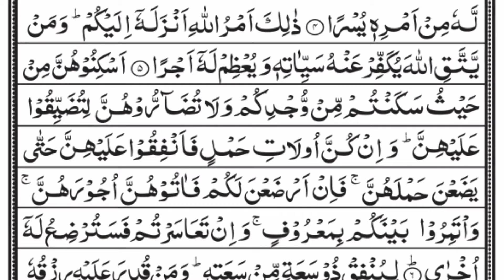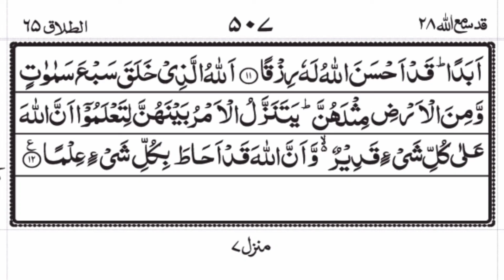Surah At-Talaq (Divorce) | Full With Arabic Text (HD) | Heart Touching Recitation | 65-سورة الطلاق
Surat at-Talaq (Arabic:سورة الطلاق, "Divorce") is the 65th sura of the Qur'an with 12 ayat. At-Talaq is not only the name of this Surah but also the title of its subject matter, for it contains commandments about Talaq (divorce) itself.[1] Abdullah ibn Masud has described it as the shorter surah An-Nisa.[2] The surah also defines the time period of Iddah to be three menstruation periods, three months if menstruation is not applicable, and in case of pregnancy it is the delivery of child[3] After addressing the topic of divorce and a number of other resulting family issues[4] in first 7 ayaat.[5] The surah then strongly urges people to observe God's regulations and guidance, and reminded the fate of earlier disobedient people that the apostate and disobedient were chastised for their sin.[6] Then 11th ayah describe the required attitude of the true believers that they exhort to faith in messenger and the regarding bounties.[7] Finally God's power and knowledge are emphasized at the end.[8]